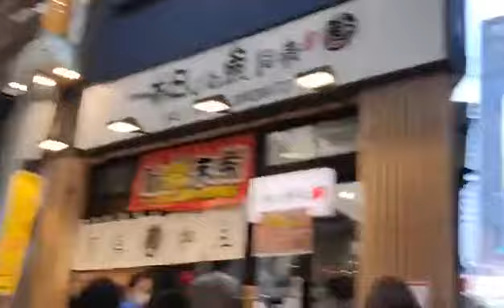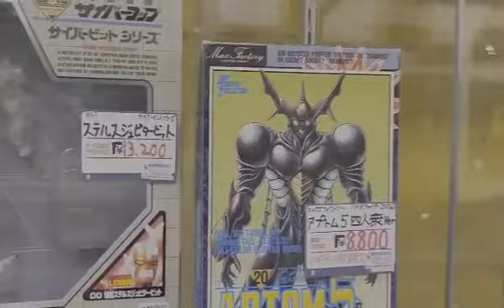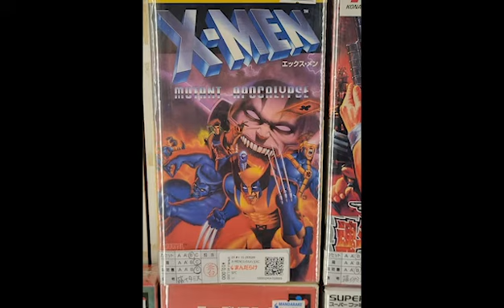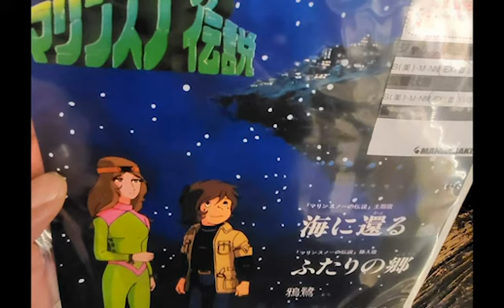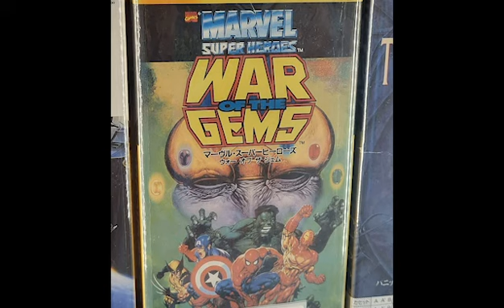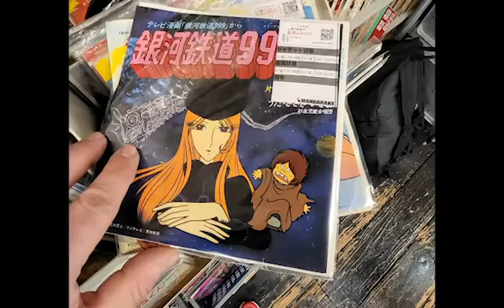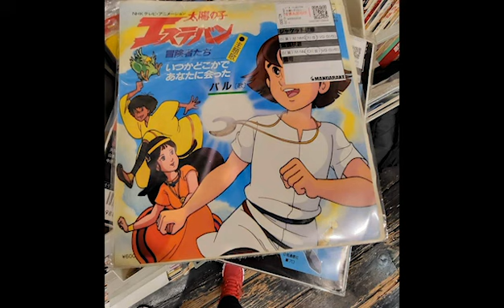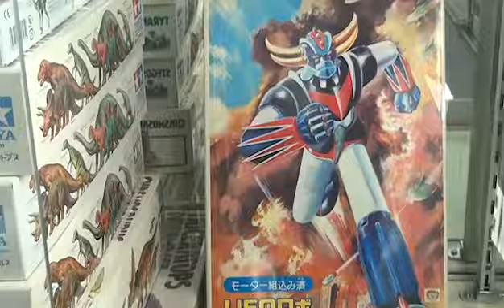SHOP NAKANO BROADWAY AU JAPON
Vous connaissez les boutiques de Toys à Akihabara : Tamashii Nations, Mandarake, Golden Age Shop, le Jungle, Bic Camera; Nakano Broadway et autres shops indépendants ?